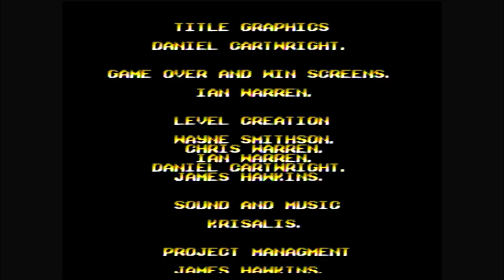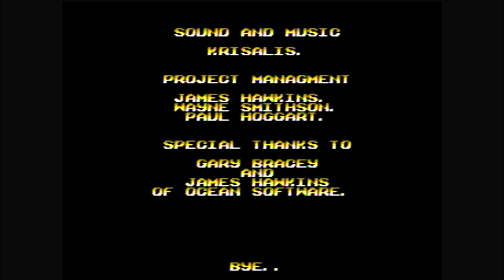The Adventures of Mighty Max Sega Genesis Final Level & Ending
Just the final level and ending to The Adventures of Mighty Max on the Sega Genesis.

Family friendly, informative and entertaining, Retro Reviews with The No Swear Gamer contains plenty of retro goodness.